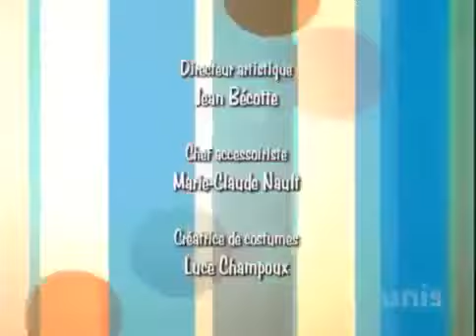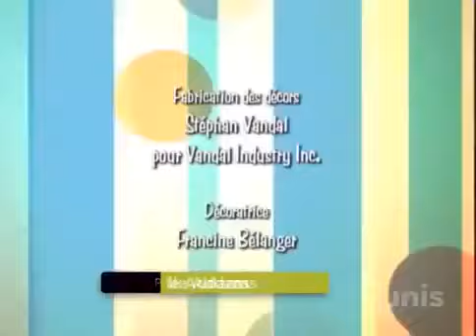Ramdam Saison 1 Episode 76 - Le privilege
Claude et ses quatre enfants sont invités à l'ouverture d'un restaurant à la mode. Plusieurs vedettes seront présentes. Toute la famille est fébrile, sauf Sélina qui ne peut pas y aller car Claude n'a pas de billet pour elle. Simon, quant à lui, tente de se faire pousser la barbe et Mariane cherche un moyen d’inviter Mathieu à la soirée.